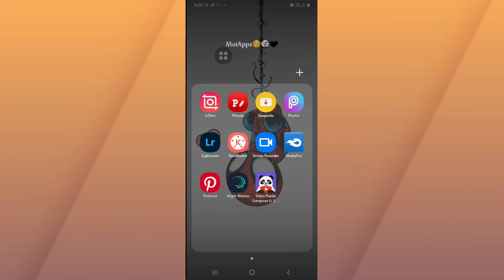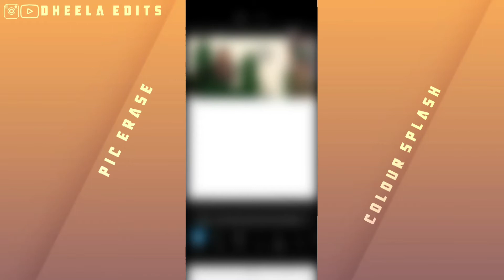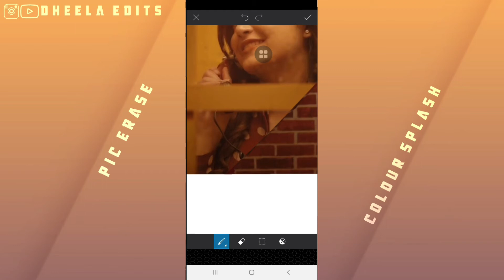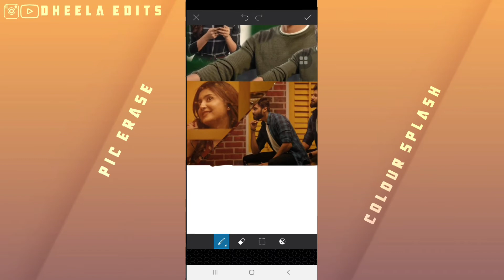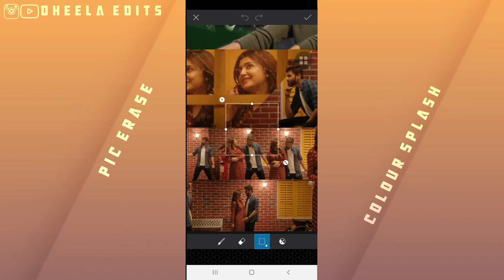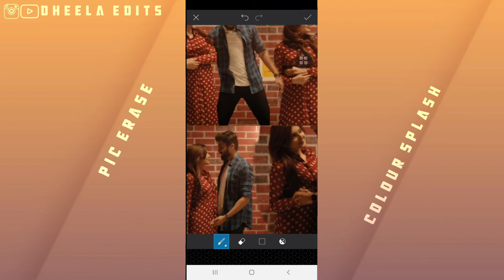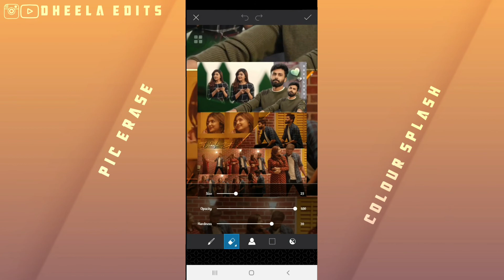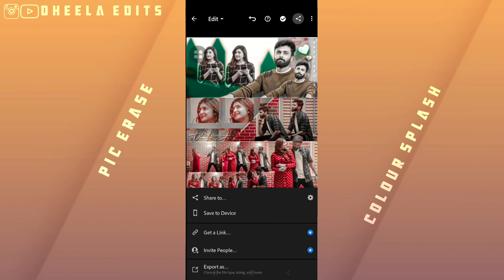How To Make Pic Collage Erase & Colour Splash |lr|picsart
ɪғ ʏᴏᴜ ʀᴇᴀʟʟʏ ʟɪᴋᴇ ᴛʜɪs  ᴠɪᴅᴇᴏ  ᴛʜᴇɴ ᴅᴏɴ'ᴛ ғᴏʀɢᴇᴛ ᴛᴏ

Dheela_.edits

ˢᵖᵉᶜⁱᵃˡ ᵗʰᵃⁿᵏˢ ᵗᵒ ᵘᵈᵃⁿᵖⁱʳᵃᵖᵘ☃︎♥︎
Iɴᴛʀᴏ ᴄʀᴇᴅɪᴛs ɢᴏᴇs ᴛᴏ ᴋᴅ ᴇᴅɪᴛᴢᴢ
( ᴀʀɪᴠᴜ )

Music Credits / I'm not the owner of any music .

Warning:- Don't  Copy  or Re upload My content or Video otherwise  I have Full Rights  To report

How to make trending  Square  Video Whatsappstatus ,how to make trending alight motion edits ,how to create collage images ,how to make video edits in alight motion ,how to edit pics in pics art, how to add effects in Lr
How to collage video ..